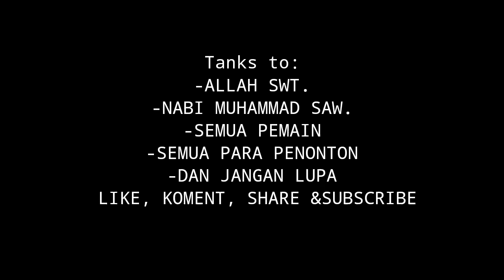Film_Pendek-Wedi Kang Tejo-TPR Channel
*JUDUL CERITA:
Wedi Kang Tejo

*PEMAIN:
-Teteg Prasetyo
-Risqi Khoirul F.
-M.Abdul Rofiq
-Rusmanto

*PENATA KAMERA:
-Teteg Prasetyo
-Risqi Khoirul F.
-M.Abdul Rofiq
-Rusmanto

*EDITOR:
-Teteg Prasetyo (Video)
-Risqi Khoirul F.(foto)

Tanks to:
-ALLAH SWT.
-NABI MUHAMMAD SAW.
-SEMUA PEMAIN
-SEMUA PARA PENONTON
-DAN JANGAN LUPA

film pendekar
film pendek tentang cinta
film pendek adalah
film pendek anak lanang
film pendek anime romantis
film pendek anak sekolah tentang cinta
film pendek anak suar
film pendek aku harus berubah
film pendek brebes
film pendek ff wik wik
film pendek ff sedih
film pendek ff lucu
film pendek ff tawuran
film pendek gift
film pendek ghibli
film pendek galaksi kejora
film pendek glb
film pendek indonesia romantis
film pendek jawa
film pendek joko anwar
film pendek jepang romantis
film pendek jowo
film pendek jawa tengah
film pendek jowo lucu